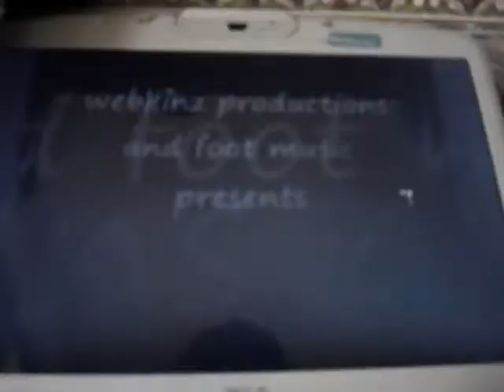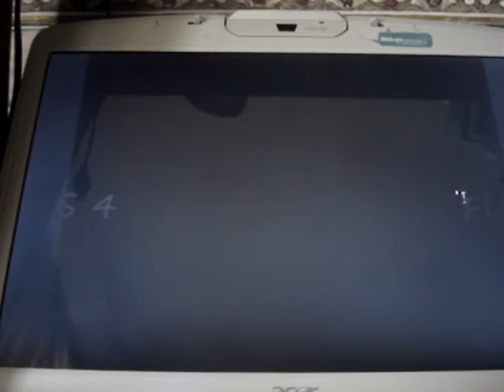funny cats 3 (new years eve/day)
funny cats 4 feburary 2009